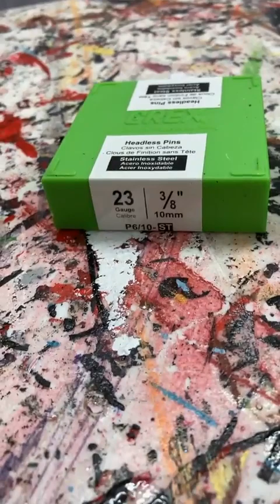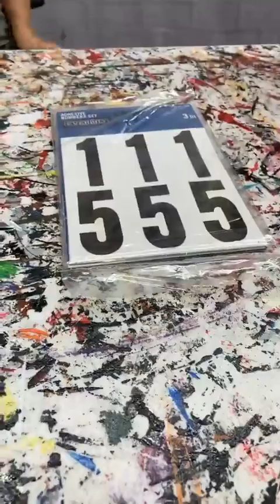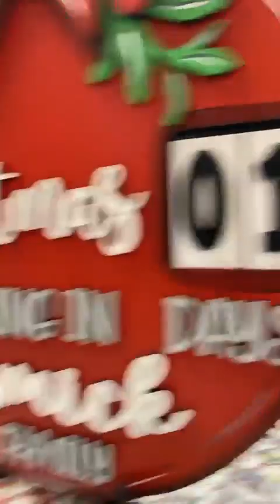LEARN TO PAINT: Christmas Countdown Indoor Design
Watch and Learn!!  This tutorial will cover all you need to know to paint your own Christmas Countdown Indoor Design

The Christmas Countdown Indoor Design is great for beginning painters. This can seem intimidating for a new painter, but is the steps are easily broken down into manageable painting techniques. Using a sponge brush and a small paint roller is all you need!

This hand-painted Christmas Countdown Indoor design will be a perfect addition to your Christmas indoor decor.  All the littles that come visit will be reminded just how close the big day is! This piece will make you nostalgic and make you smile about every time you walk by!

Would you like the paper pattern mailed to your front door?

Would you like the Digital Pattern that you can download online?  Available as a SVG, DXF, PDF, JVG, Please

Would you like to purchase a Wooden Blank ready to be painted?  We think you will love painting this!

Our FREE Facebook Painters Clubs is the place for you! This community is full of painting tips, Yard Art tricks, and “How to Paint” tutorial videos like this (and much more!)

Just a few times a year, the doors open to our Yard Art Academy. This membership program will guide you from “Hobby Painter” to Yard Art Painting PRO! 💪 It’ll even help you kick off your own Yard Art side hustle, too.

⤹ SKIP THE DIY!
Purchase Yard Art decor ready to place in the ground! Order a custom piece like this and shop for other high quality, outdoor decor

⤹ We Sell Luxcraft Poly Furniture ♥
We are also an authorized reseller of Amish-made Luxcraft Poly furniture; You are going to love Luxcraft gliders, swings, chairs, and picnic tables, and more. Please click here to view our online catalogue.

⤹ FREEBIES
Make Your Yard Art Shine! Learn how to add glitter to any Yard Art piece or door hanger!

⤹QUICKLINKS